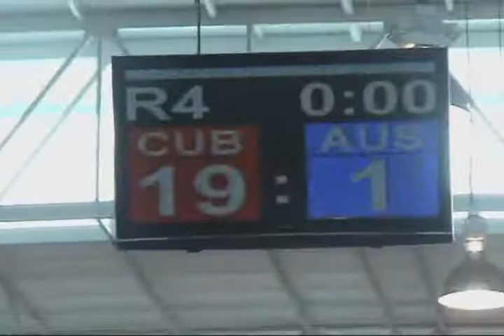Zac Dunn 2008 Worlds amateur boxing Mexico